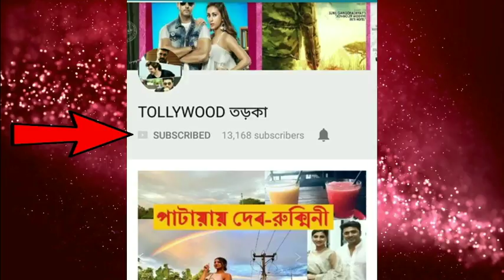YSAH DASGUPTA-র ভালোবাসার গল্প| FIDAA| YASH DASGUPTA|SANJANA BANERJEE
EXCLUSIVE INTERVIEW of  YASH DASGUPTA  & SANJANA BANERJEE ON FIDAA